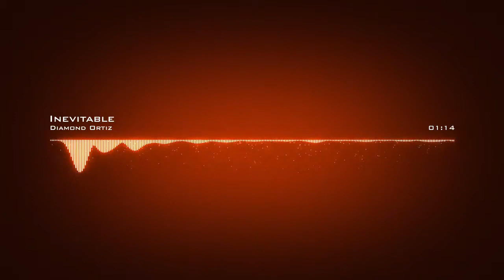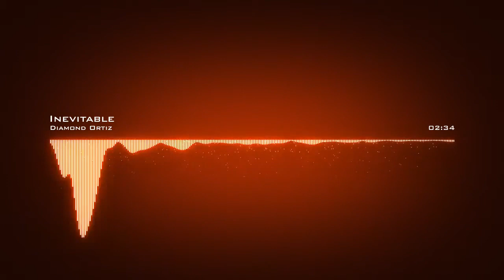Diamond Ortiz ˗ Inevitable